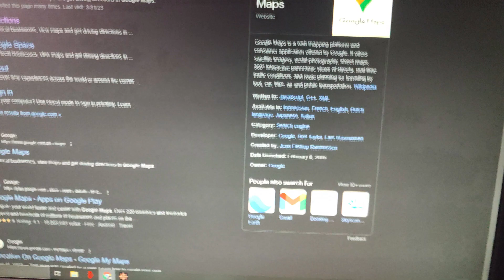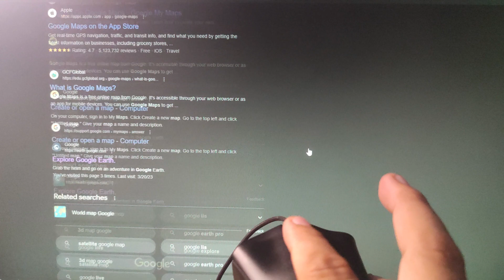How to fix Razer Death Adder Scroll Wheel ( Tagalog )